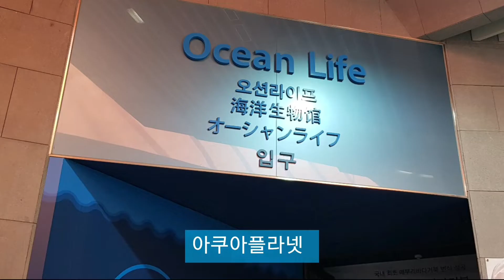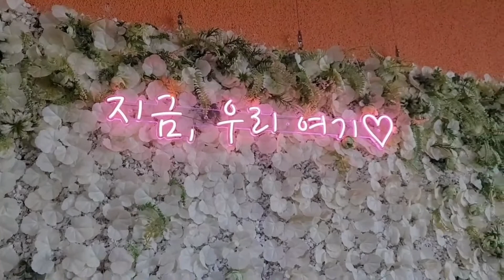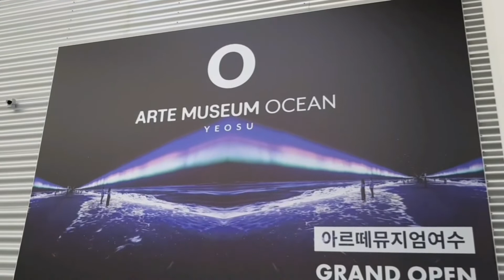여수여행 여수아쿠아플라넷 오션라이프 마술공연 밸루가 유람선 이사부크루즈 선상불꽃쇼 여수밤바다야경 라피끄카페 여수아르떼뮤지엄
1박 2일 여수여행 중에

딸래미랑 둘이 떠나는
세번째 여행지
여수
대구에서 먼 곳이라
가 보고 싶었지만
가 볼 엄두가 안 낫던 곳인데
다녀 오게 되었네요
정말
행복한 시간을 보내고
소중한 추억 많이 담아 왔답니다~💖

여수국가산업단지 를 지나
이순신대교 를 건너서
첫 날에